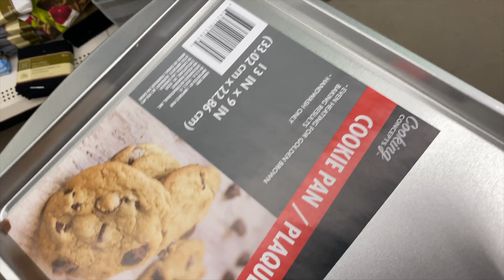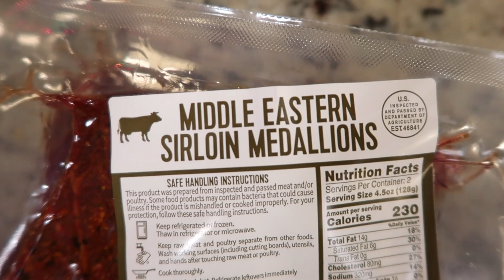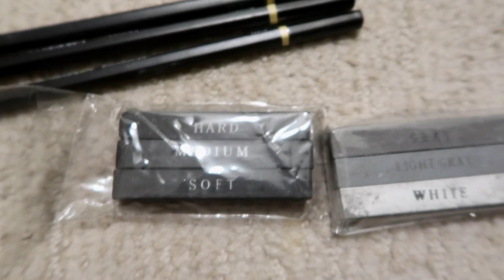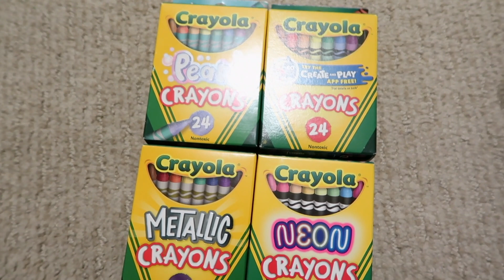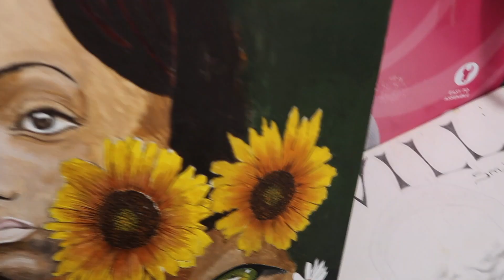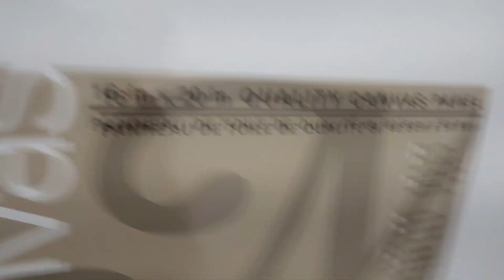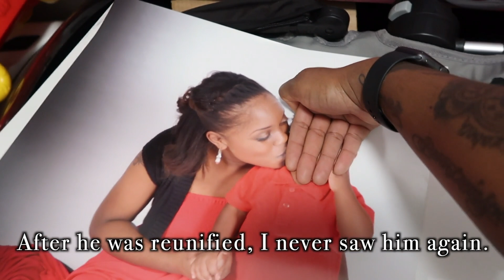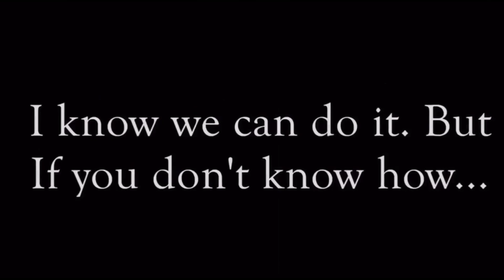WHAT!?! (Vlogmas Day 9) / SINGLE MOM OF 2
WELCOME!

***If you want to send me a Non-Business email (like a personal email or questions), you can now send it to: If it is NOT Business. DO NOT send it to the Business Email listed above, because your personal/private email will not come straight to me.***